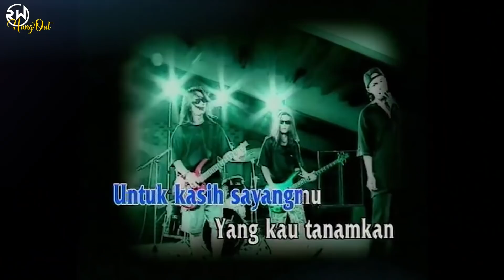Krisyanto Pernah Keluar Dari Jamrud (Ruri hangout)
Kalo kemaren kita nyanyi-nyanyi sekarang kita ngobrol-ngobrol sobat! Masih bersama kang Krisyanto Jamrud di RW Hangout! Ngobrolin apa aja yaaa? Penasaran kan.. hehe. Langsung aja kita tonton !!